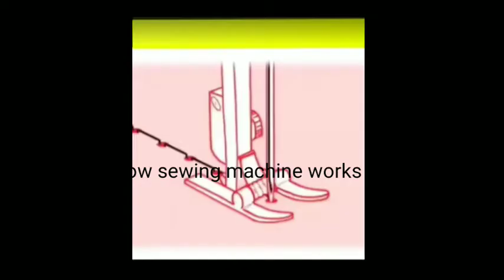how sewing machine works|salai machine kaysay kam karti hain